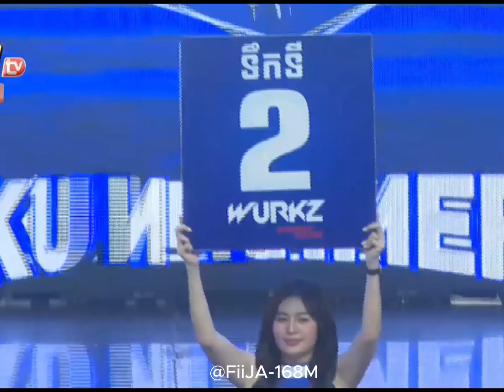គុនខ្មែរថ្ងៃនេះវៃកាចៗណាស់ មិនអោយចប់ទឹកទេ សាន់ គុនខ្មែរ 🇰🇭 Vs 🇨🇳 ម៉ា ស៊ីនសៅ 26 10 2024